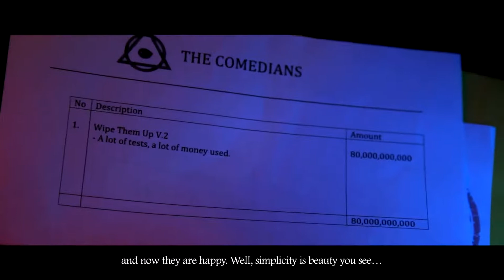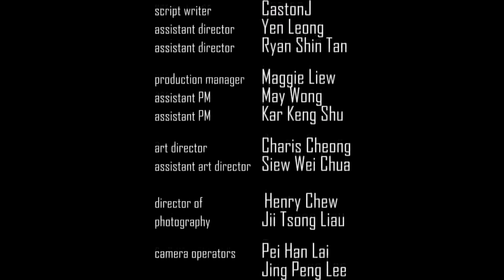Ne Ne Po by Chua Jin Sin - BMW Shorties Malaysia 2012